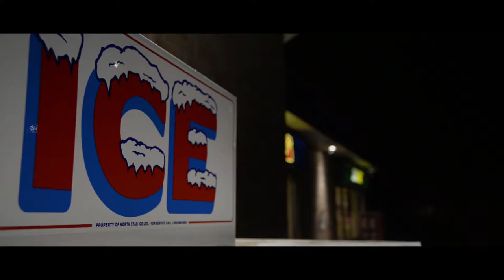Mac's Milk (Commercial Film)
Rush Creek Visuals presents "Mac's Milk (Commercial FIlm)".
Directed/Filmed/Edited By: Justin Tyler Guilbault.
Shot with the Nikon D600 & Sigma Wide Angle (10-20mm)/Sigma Telephoto (50-150mm).